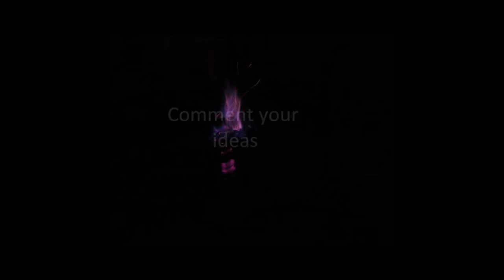How to make a tripod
In this video I show how to make a tripod.

I am Herman and I make random things for fun.